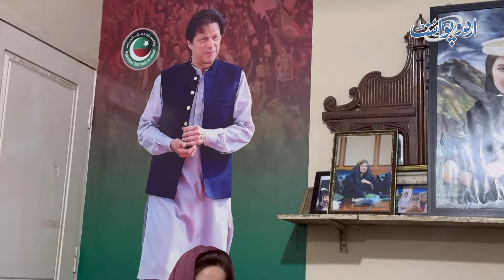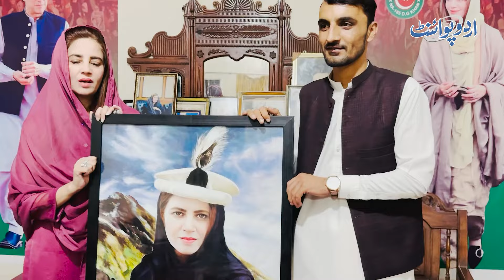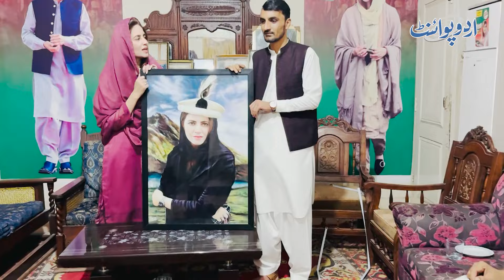Zartaj Gul Apne Dere Par Eid Kaise Manati Hain? Imran Khan Ke Bagair Sab Khushiyan Adhuri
In this captivating YouTube video, we delve into the world of Zartaj Gul and discover how she celebrates Eid at her ancestral home. Join us as we explore the traditions and festivities that make her Eid celebrations truly special. However, there's a twist - Zartaj Gul believes that without Imran Khan, her joy remains incomplete.
Anchor: Shahool Ul Hassan